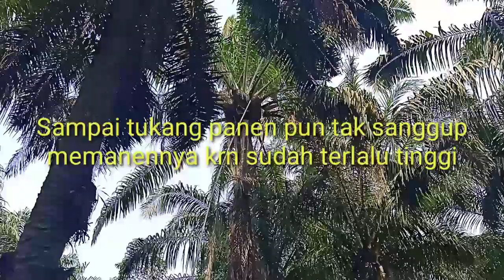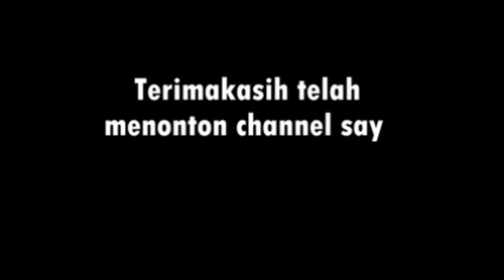Memanen sawit 15 Meter, anda bayangkan gimana tingginya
Hanya ada di Indonesia